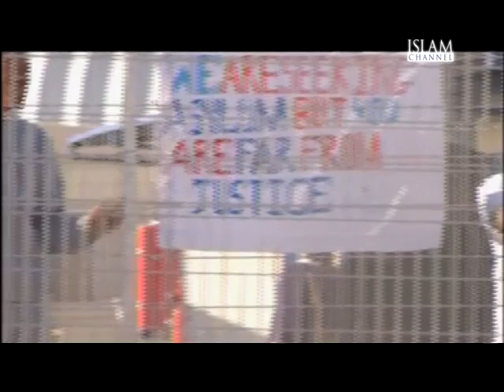The Report Episode 79 | Part 2/2 (23/09/14) - Palestine/Israel: Human Rights in the Holy Land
The Report compares the human rights situation in Israel and the Occupied Palestinian Territories following the killing of two Palestinians suspected of killing three Israeli teenagers in the West Bank earlier this summer.

A senior United Nations official has urged both Israel and the Palestinians to carry out their own investigations into the recent conflict. Flavia Pansieri called on both sides to take steps to ensure accountability for violations of international human rights and humanitarian law that were committed. The plea came just hours before Israeli troops killed two Palestinians who they suspected of the killing of three teenagers in the West Bank earlier this summer.

To discuss, Chris Bambery is joined by Alastair Sloan, a columnist for Al Jazeera English; and Dr Nabil Shaath, Foreign Relations Commissioner for Fatah.